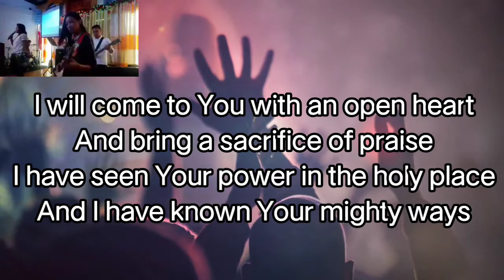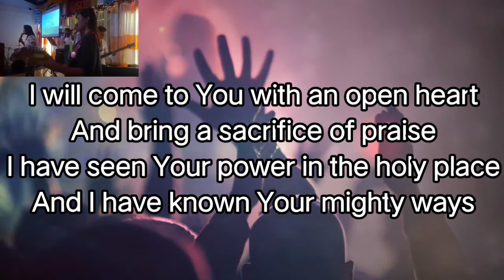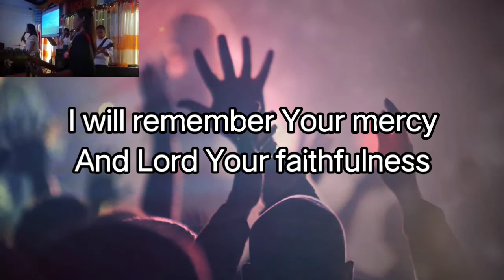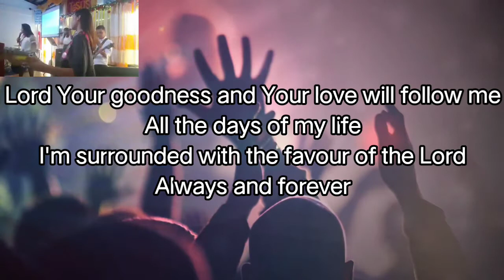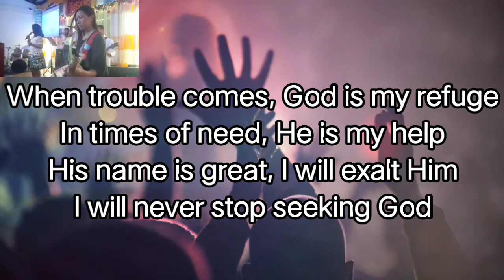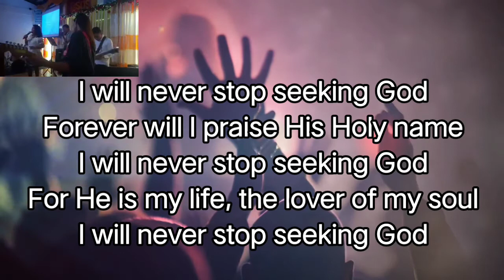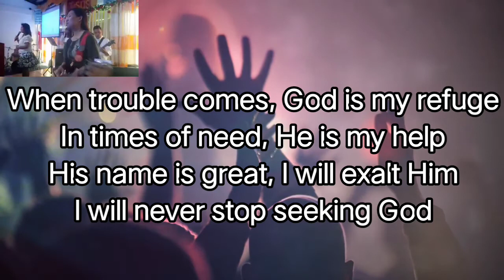I will never stop seeking God